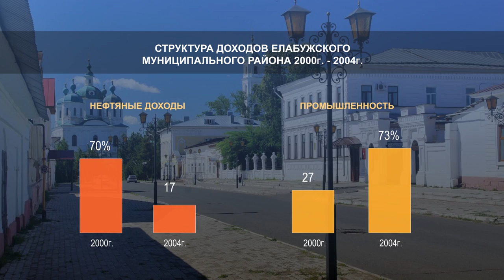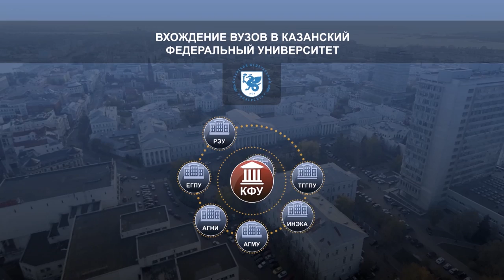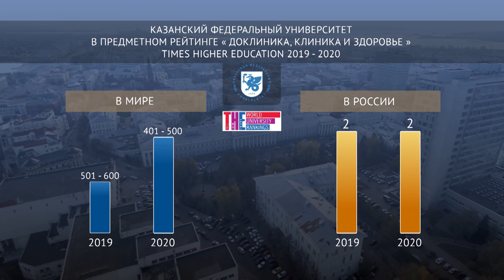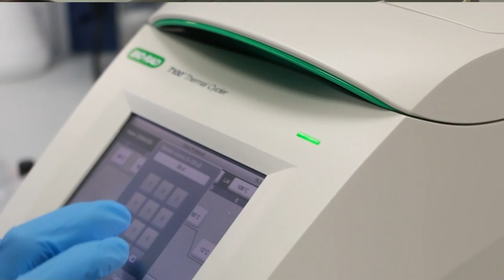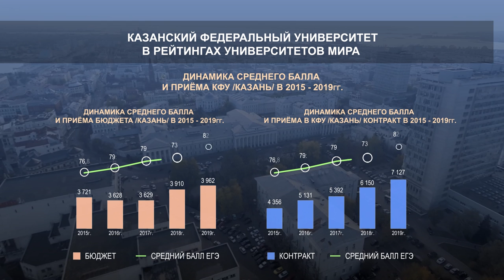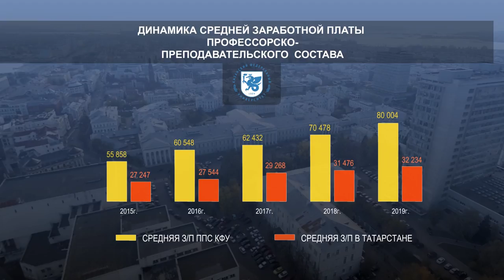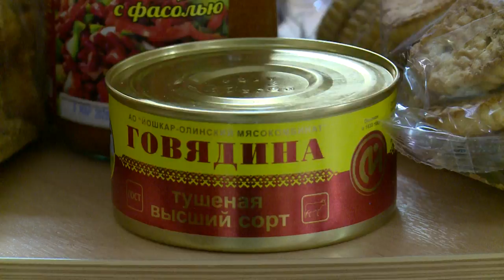10 лет у штурвала Альма матер